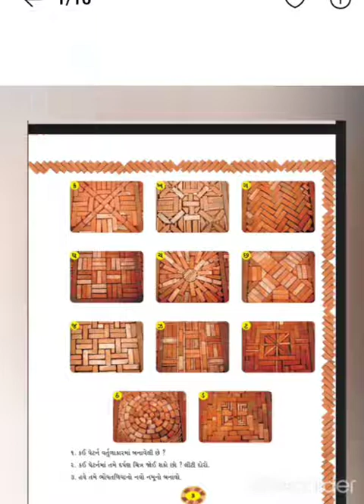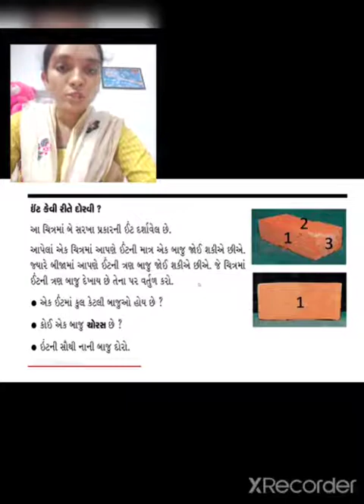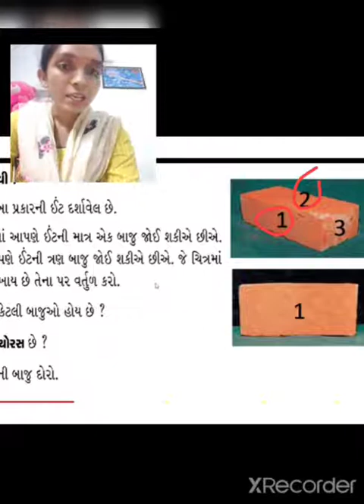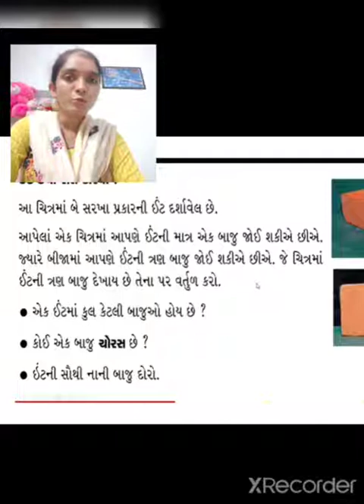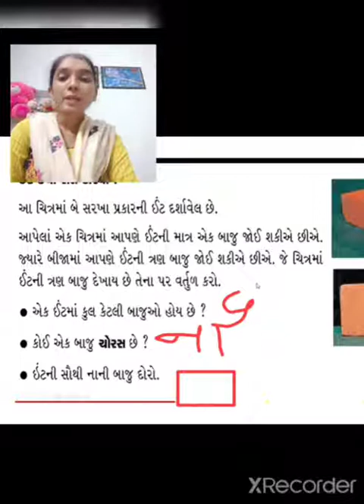ધોરણ -૪💠 વિષય-ગણિત 💠પ્રકરણ -૧💠(ભાગ-૨)૭💠 D.D.Rathod